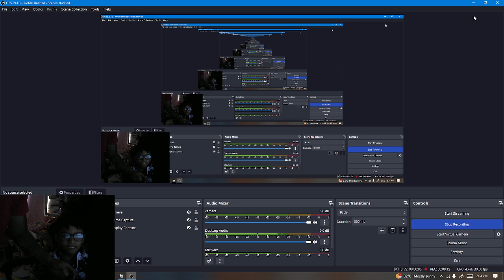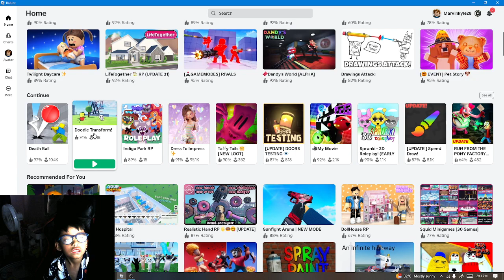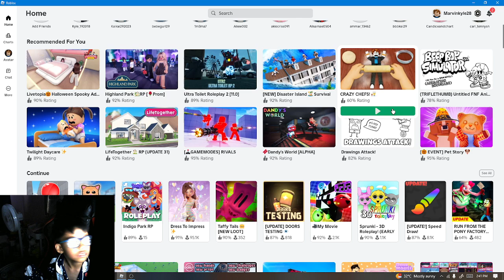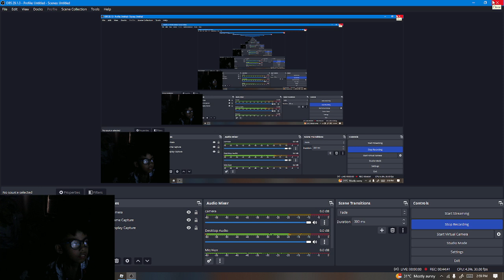MARVIN KYLE TV PLAYING ( ROBLOX )